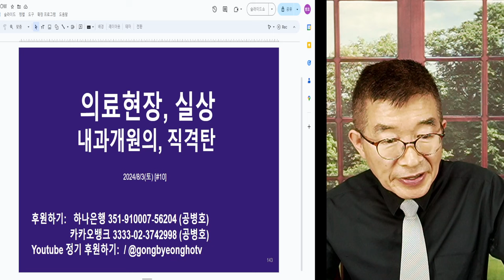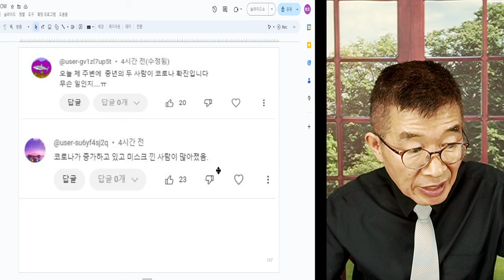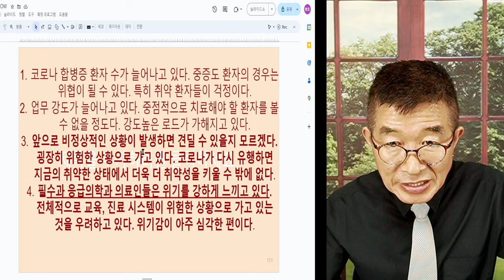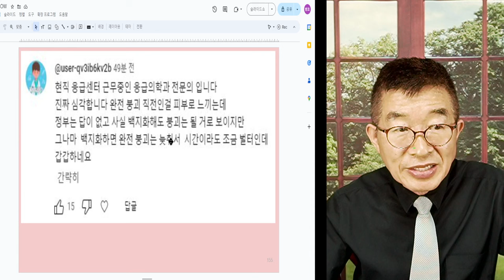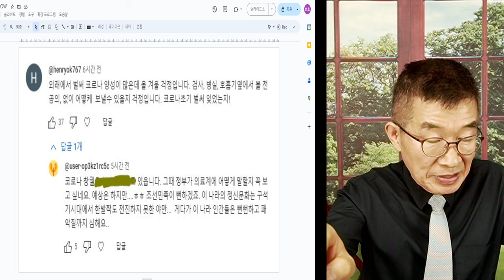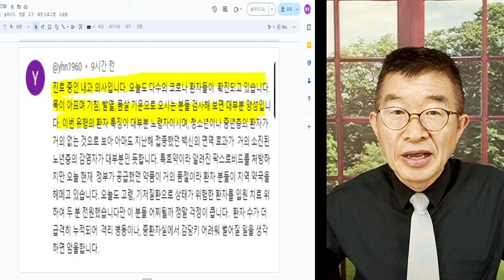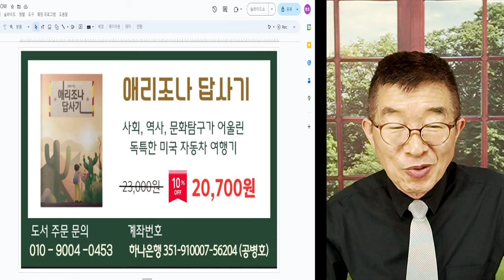의료현장, 실상 / 내과개원의, 직격탄 / "요 며칠 사이에 환자가 급증하고 있는데, 매스컴이나 질병관리청에서 아무런 경고가 없습니다" [공병호TV]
Bitcoin : 3MTW849AkP2ftLeSK2teZHMmzLu7Z83s9U